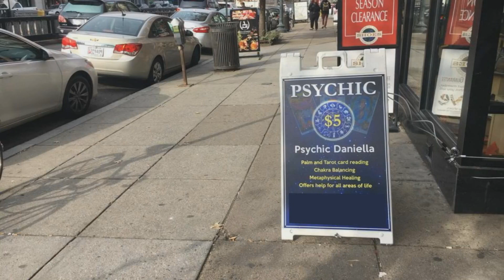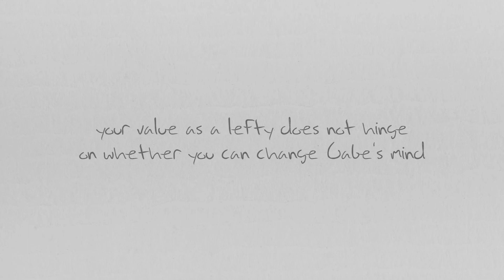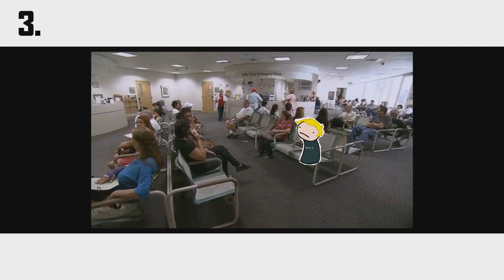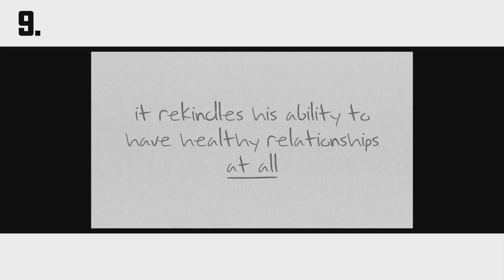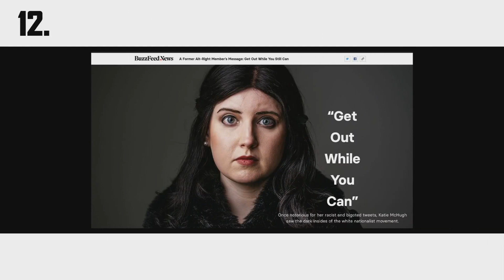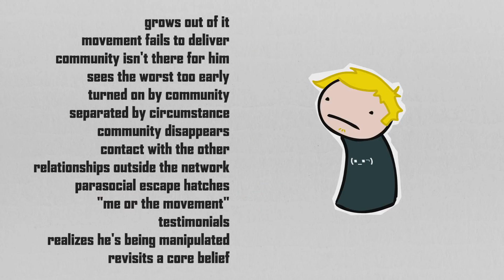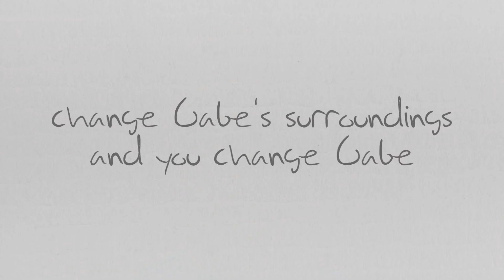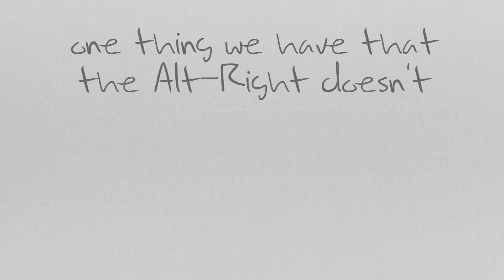Phoenix Responds How to Radicalize A Normie Part 6: The Rise of Gabe